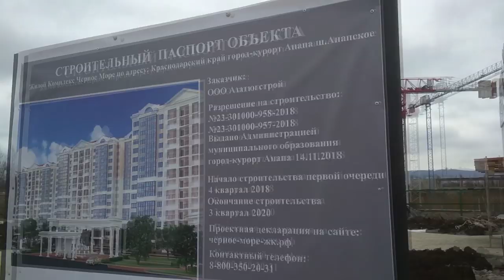НОВОСТРОЙКИ Анапы 🏡 ЖК "Чёрное море" + детский сад!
Еще одна новостройка в Анапе. ЖК "Черное море", еще только роют котлован.